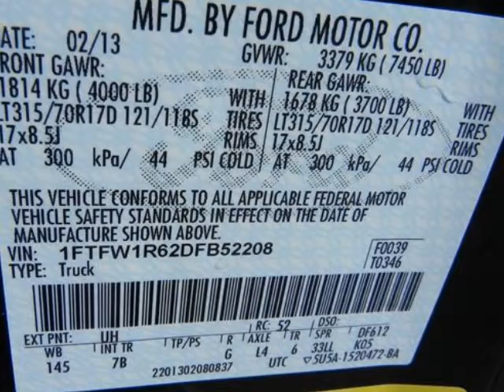2013 FORD F-150 4WD SuperCrew 5-1/2 Ft Box SVT Raptor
2013 FORD F-150 4WD SuperCrew 5-1/2 Ft Box SVT Raptor
Stock Number:
VIN: 1FTFW1R62DFB52208

We think you will love this NEW 2013 FORD F-150 4WD SuperCrew 5-1/2 Ft Box SVT Raptor.We are proud to offer great financing options on new vehicles.